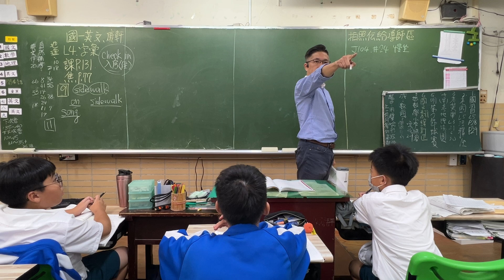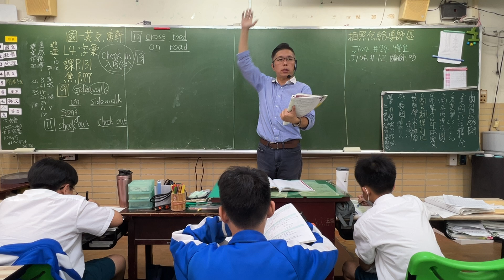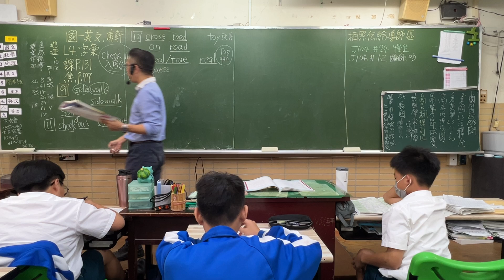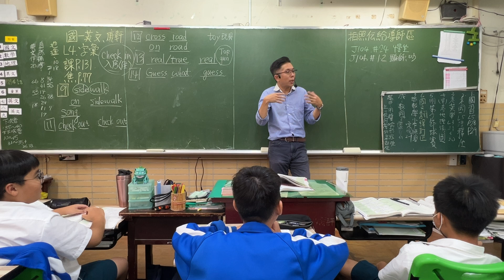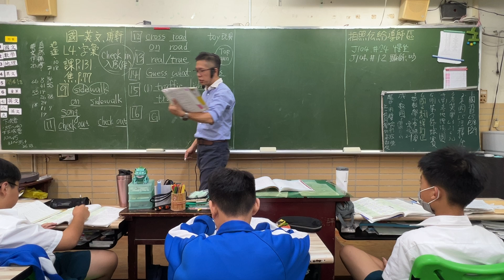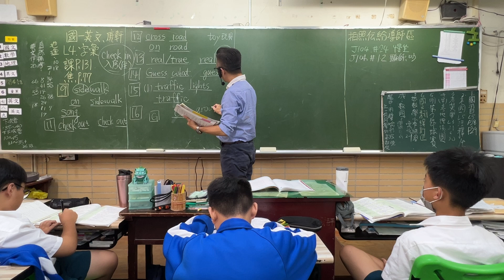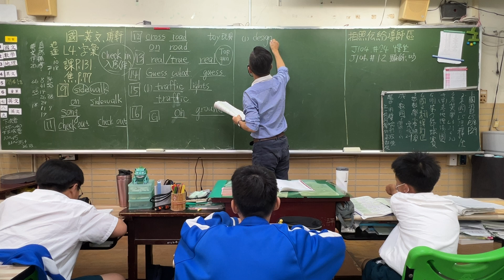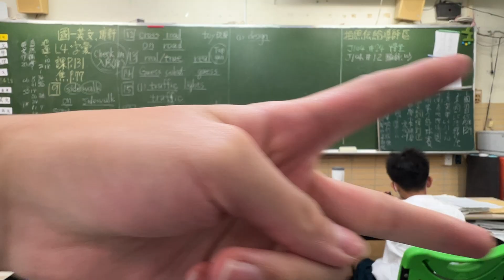L4解析Part.3/4｜I Can Listen to Their Songs Again and Again｜國一英文｜English Vocabulary｜Junior High｜康軒版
❤【教學特點】❤
1. 影片採現場錄製，帶領同學重回學生時代的教室，不造假，原汁原味，可以隨時暫停，馬上做筆記。
2. 把學生不易懂的地方用最簡單的方式講解，讓英文快速簡單化。
3. 依據最新高中英文課綱範圍，省略指考不考及舊課程的內容。
4. 學生可依據手邊最新課綱的教科書搭配使用，供學生搭配複習使用，同學無須另外花錢購買相關題目和演練題型。
5. 板書全面系統化呈現精選重要觀念與文法/主題，濃縮所有最版本之精華並侃侃而談。